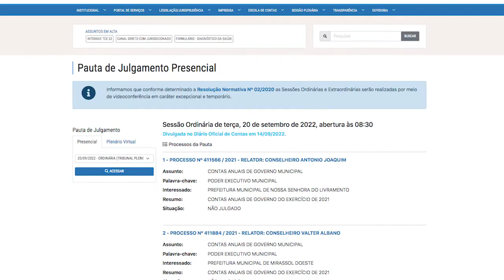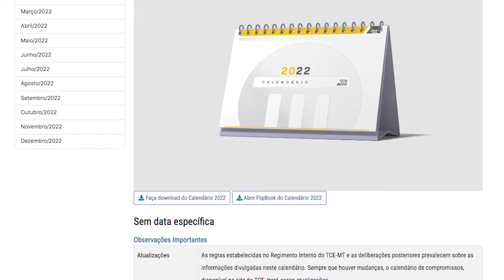TCE Orienta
- Você sabia que é possível acompanhar a extensa agenda de eventos do TCE-MT? Está tudo em nosso site! Ali, você consegue saber, mês a mês, os dias de sessão plenária, a agenda do presidente, os cursos previstos, e também os compromissos dos fiscalizados. Acesse já!